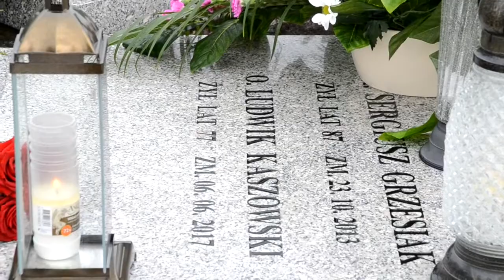Pamięć górali o.Ludwiku Kaszowskim